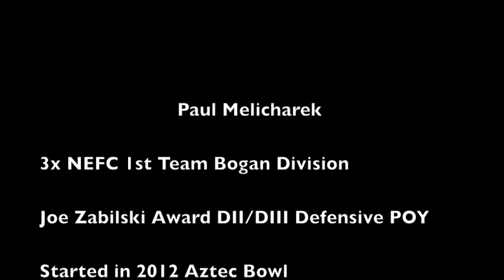Paul Melicharek #94 Green Bay Blizzard Highlights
Paul Melicharek

3x NEFC 1st Team Bogan Division

Joe Zabilski Award DII/DIII Defensive POY

Started in 2012 Aztec Bowl

Named Team Captain at Aztec Bowl

Started in 2012 All American Bowl

2012 BeyondSportsNetwork Pre-Season
All American

2012 BeyondSportsNetwork All American Honorable Mention

2010/2012 d3football.com 2nd Team All East Region Team

2012 USA College Football Pre-season
All American

USA College Football All American

2x Captain with BSU Bears

BSU Bears Defensive MVP 2011/2012